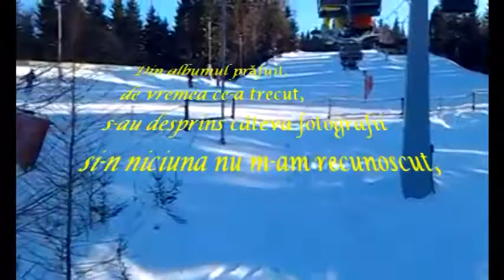poezie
versurile  IACOB ONIGA din ”Țara Lăpușului”